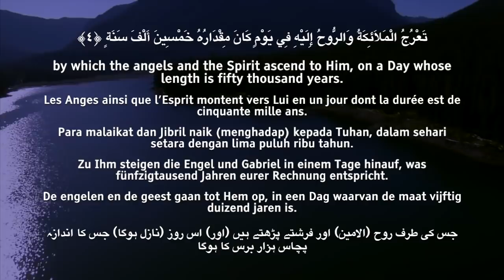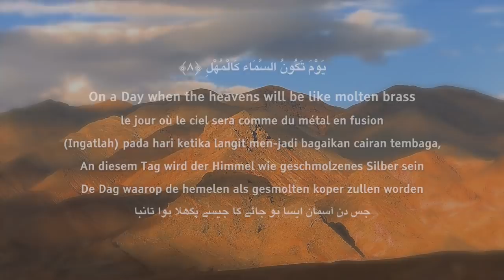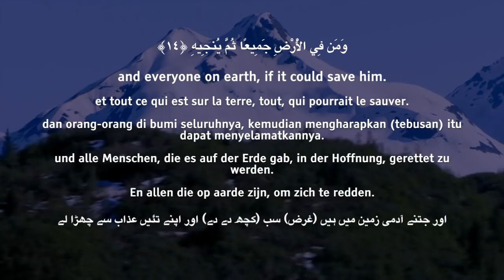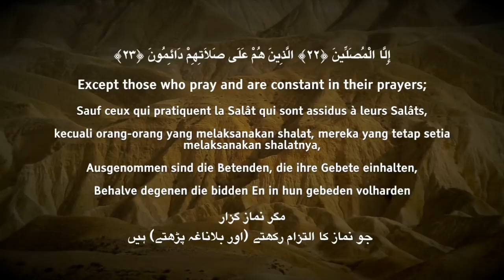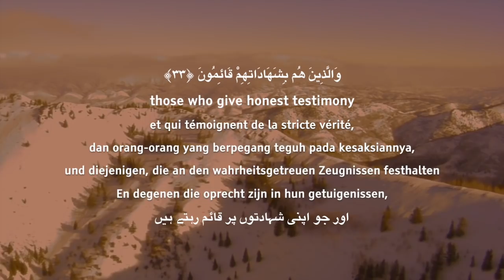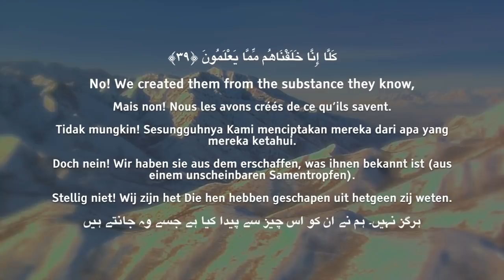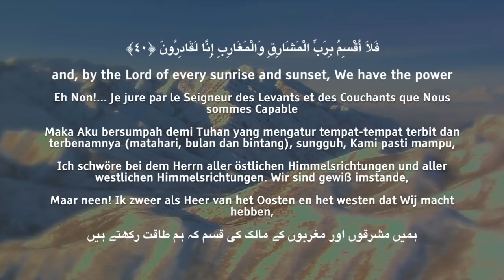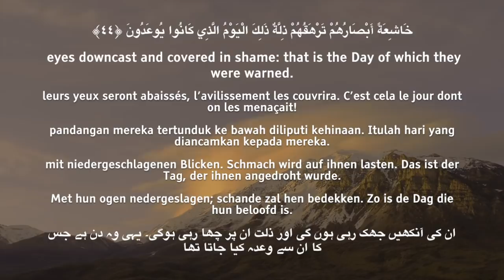SURAH AL MA'ARIJ - QURAN RECITATION - سورة المعارج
- Nederlands - DEUTSCHE - Bahasa Indonesia - Bahasa Malaysia -français - English - NEDERLANDSE VERTALING - NEDERLANDSE ONDERTITELS - Deutsche Untertitel - German   - TRANSLATIONS